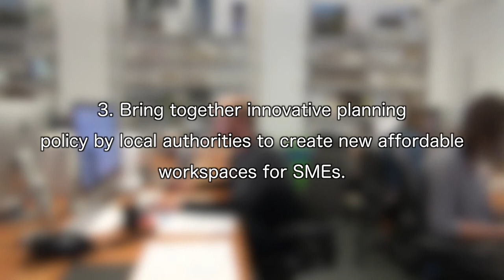Economy Committee - business space & support challenges for SMEs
The London Assembly Economy Committee publishes its report 'Helping SMEs to thrive'.

The report sets out the challenges facing SMEs in London and what the Mayor can do to help SMEs prosper in the capital.

The report looks into work space and SME support.